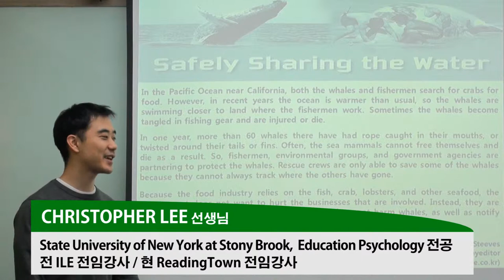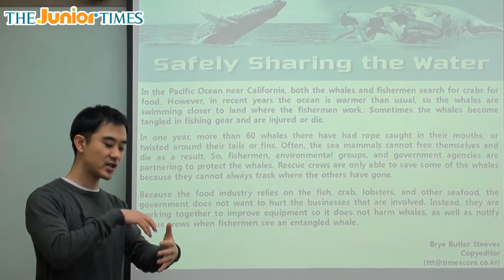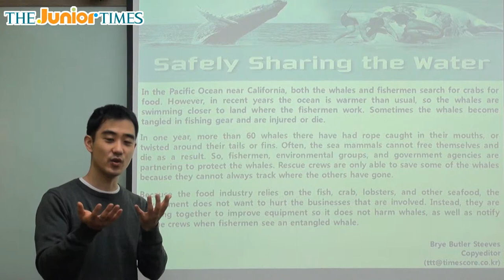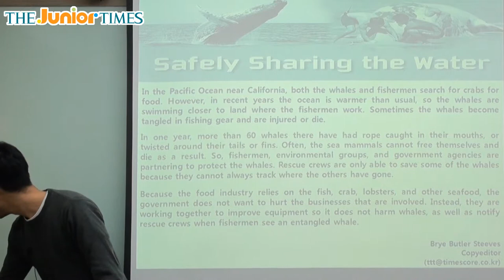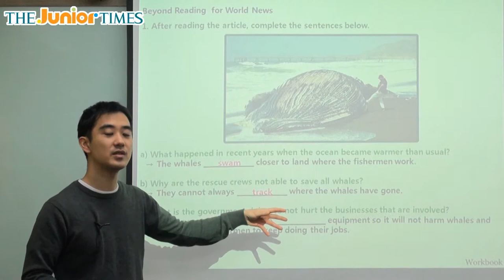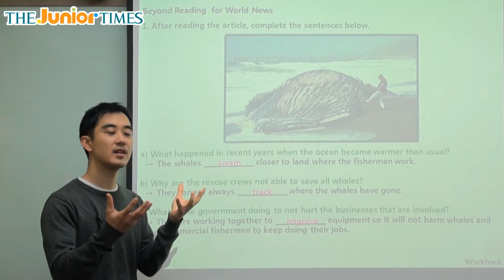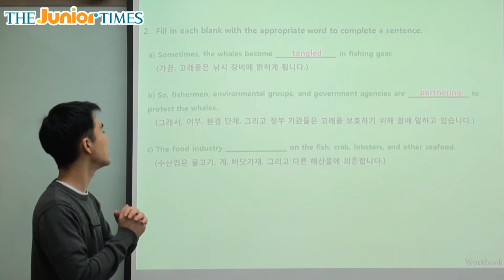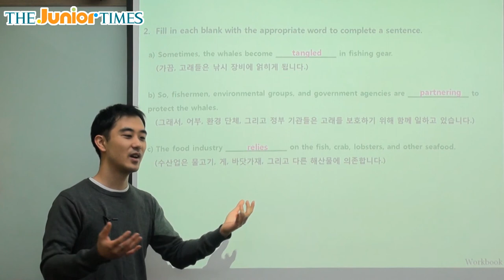Safely Sharing the Water - 주니어타임즈와 함께 하는 월드뉴스 동영상 강의 ( The Junior Times - No.616 )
그물에 걸린 고래 구출 작전